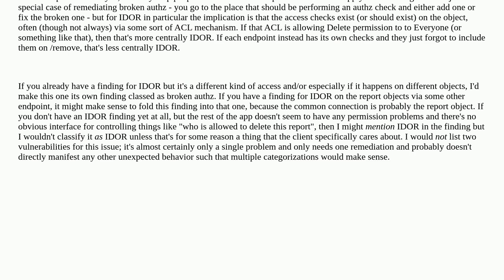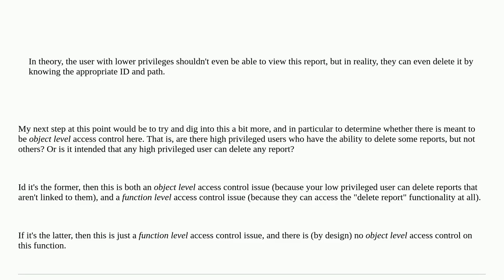Security: IDOR or something else?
IDOR or something else?

A special thanks goes out to the awesome community

  vulnerability web-application